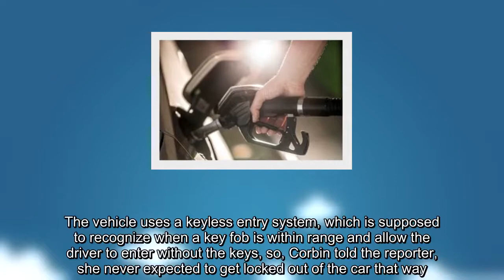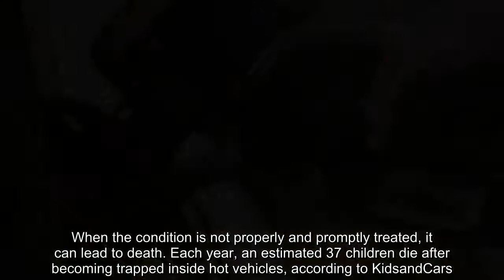She stopped to pump gas and heard the door lock. Then her 1-year-old started to cry and sweat.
Michigan, Katie Corbin, Northville Township, hot car, hot car death, keyless entry
(iStock)   By  Lindsey Bever   September 6 at 3:31 PM  The moment Katie Corbin heard her car doors lock, she said, she started to panic. Her purse, her cellphone and her keys were suddenly trapped inside the car — so was her 1-year-old son, Joey, who quickly started to sweat and cry. “At this point, I’m panicking,” she told the station. “It’s like 92 degrees outside.” Corbin told WXYZ that she has two sets of car keys — one was in her purse and one in her diaper bag — both of which she left inside her 2018 Chevy Malibu. The vehicle uses a keyless entry system, which is supposed to recognize when a key fob is within range and allow the driver to enter without the keys, so, Corbin told the reporter, she never expected to get locked out of the car that way. (Some keyless entry systems also can automatically lock a vehicle if the driver walks a certain distance away.) Corbin could not immediately be reached for comment by The Washington Post. [He went out of town on business — and left his 1-year-old at home in a hot car, police say] After Corbin realized what had happened, she told WXYZ, bystanders tried to help — one showed up with a mallet and another called 911. Within minutes, she said, police officers arrived on the scene and then freed her child. “He was just pouring sweat,” she said of Joey. “I got him out. He stopped crying immediately — just laid his head on my chest, and I just squeezed him and held him.” Studies have shown that cars parked in the shade can reach nearly 100 degrees within an hour, and 116 degrees in the sun. The situation can turn dire when a body temperature reaches more than 104 degrees and a person cannot cool down. In such cases, the person can experience heat stroke — becoming dizzy, disoriented and confused, feeling fatigued or falling into a coma, according to the National Institutes of Health. When the condition is not properly and promptly treated, it can lead to death. Each year, an estimated 37 children die after becoming trapped inside hot vehicles, according to KidsandCars.org. At least 42 children have died under such circumstances so far this year, according to the organization. Following Tuesday’s incident, Corbin told WXYZ that when she reported the problem with the door locks, the dealership told her that keeping the key fob in fabric, such as purse or diaper bag, may interrupt the signal. Now, she said, she’s warning others. “Be careful,” she told the station. “Don’t trust technology.” Chevrolet could not immediately be reached for comment. Now, the driver has been charged with manslaughter. A day-care driver didn’t count the children, police say. Hours later, one was found dead.